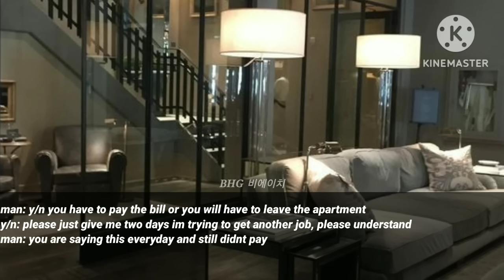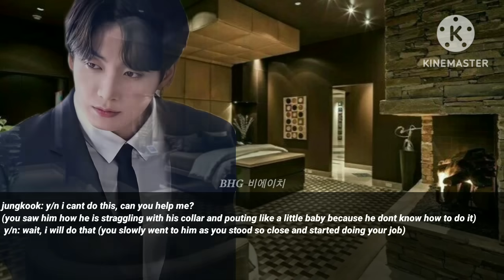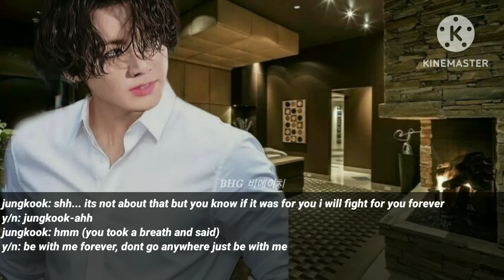When you are just a maid to the mafia king but he became obsessed with you|Jungkook oneshot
Hi sweeties i hope you are doing well thank you so much if you like my ff/oneshot~
I do own the story line.
Sorry for any grammatical mistakes or any other mistakes.